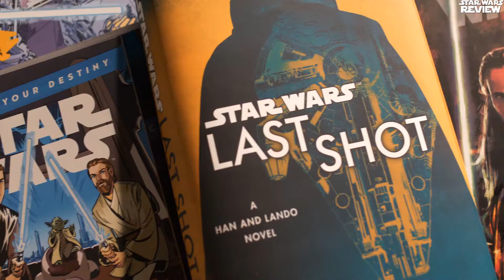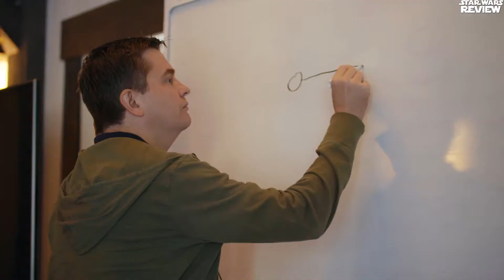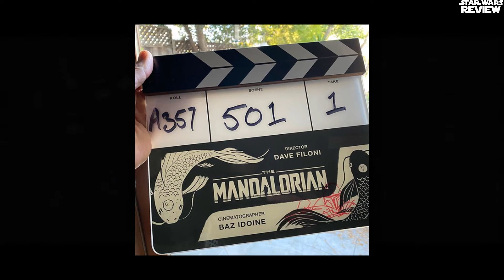The Mandalorian Season 2 Wraps - The Weekly Star Wars Recap for March 9th, 2020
Welcome to the Weekly Star Wars Recap for March 9th, 2020 as I talk about The Mandalorian Season 2 Wrapping Filming, Video Game News and more!